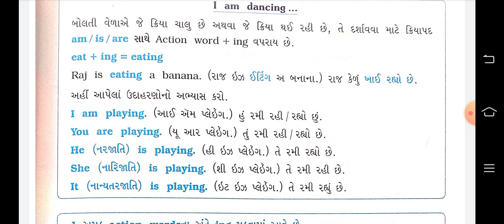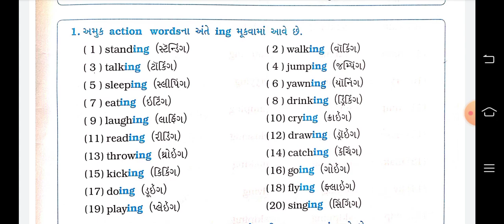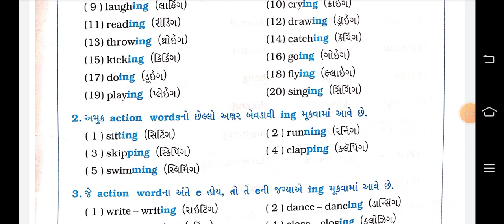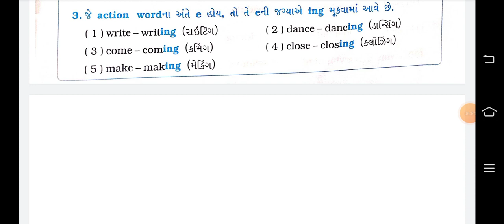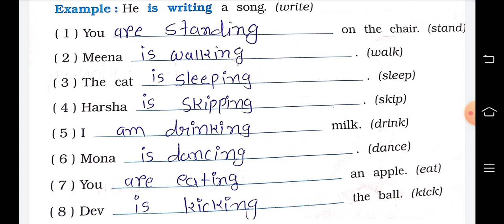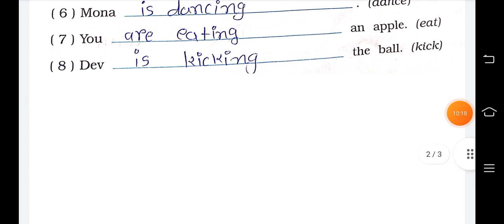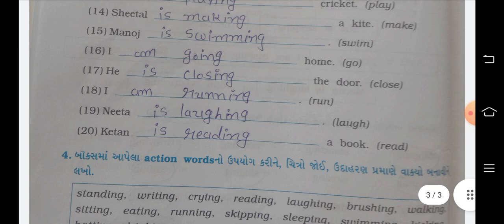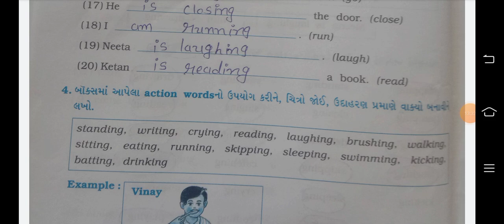std 4 English ing ni khali jagya